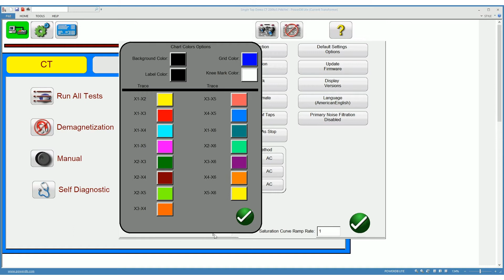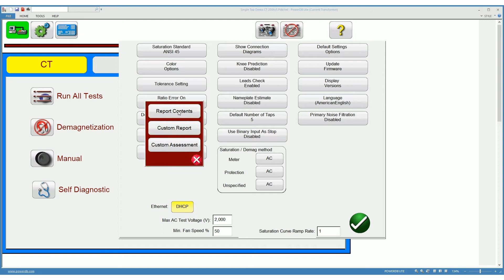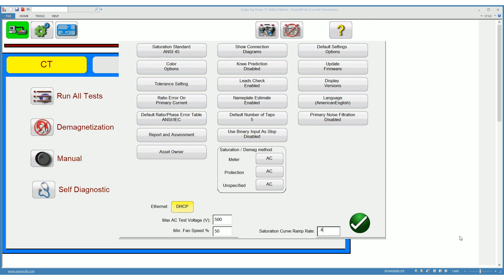Megger MRCT and MVCT: Instrument Transformer Management Software (ITMS) Settings Overview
In this video we explore the settings and options available in the Instrument Transformer Management Software (ITMS) that is used to control the Megger MRCT Current Transformer Test Set.  We will review and explain the options located on the configuration screen of the software that are available to simplify and improve your testing of Current Transformers, Voltage Transformers, Capacitive Voltage Transformers, and Protection Relays.

The Megger MRCT Relay and Current Transformer Test Set is a light-weight, robust, portable unit used to perform demagnetization, ratio, saturation, winding resistance, polarity, phase deviation, and insulation tests on current transformers. The MRCT automatically calculates ratio errors, saturation curves, and knee points. The MRCT provides a microprocessor-controlled variable voltage and current output and precision instrumentation for automatically testing single and multi ratio CTs, reducing testing time and increasing productivity. The MRCT will directly connect to multi ratio CT’s and perform all tests – saturation, ratio and polarity, winding resistance and insulation – on all taps with the push of a button and without changing leads.

The Megger MVCT VT & CT Analyzer, at less than 20 lb. (10Kg), is a highly portable unit that also offers accuracy in testing. Capable of performing saturation, ratio, polarity, winding resistance, and insulation tests on current transformers, the MVCT can also be used for testing metering and protection class voltage/potential transformers. The MVCT provides a microprocessor controlled variable voltage and current output along with precision instrumentation for automatically testing single and multi-ratio CTs and VT’s. The MVCT makes testing CTs easy. It will directly connect to multi ratio CT’s and perform all tests – saturation, ratio and polarity, winding resistance, and insulation – on all taps with the push of a button and without changing leads.